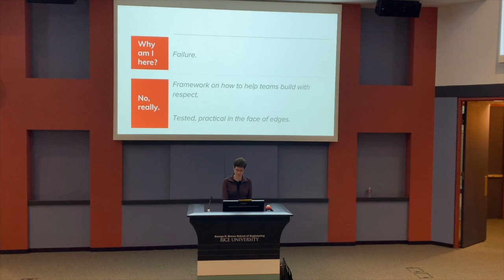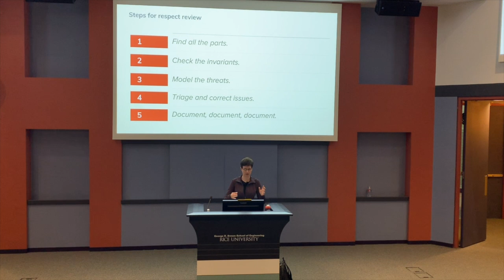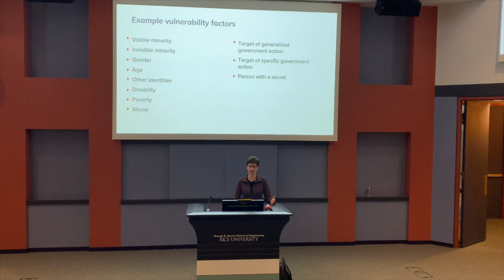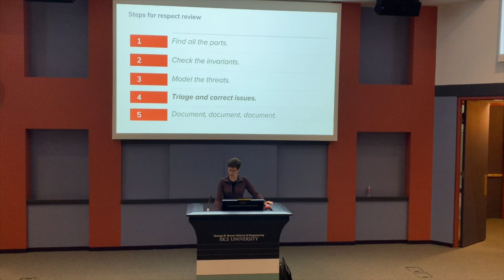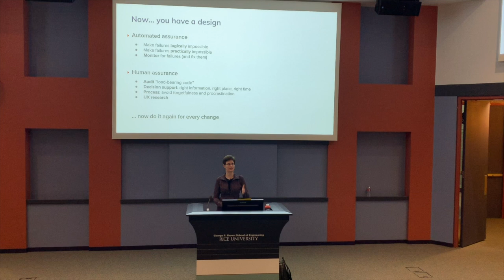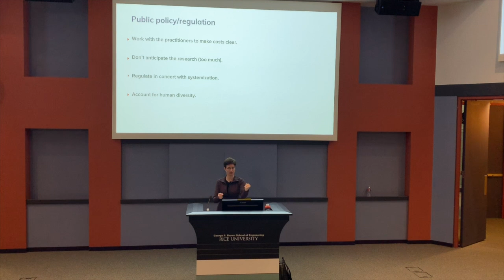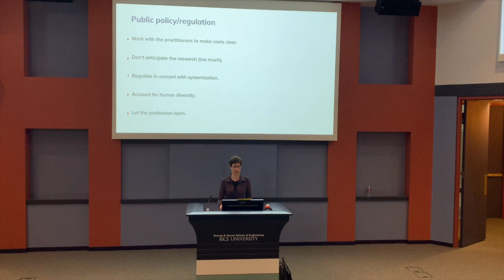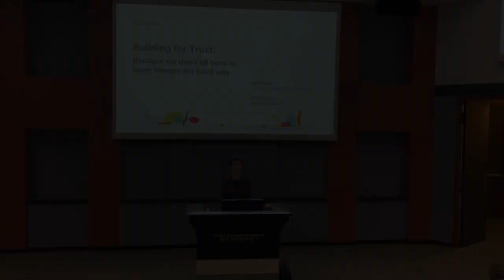Building for Trust Lea Kissner at Rice University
Building for Trust: because we don't all have to learn privacy lessons the hard way.